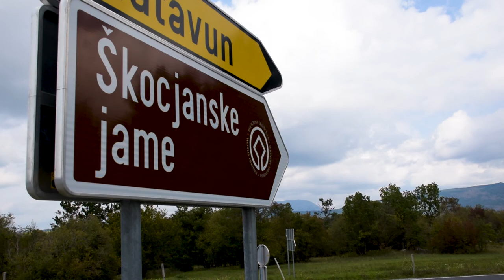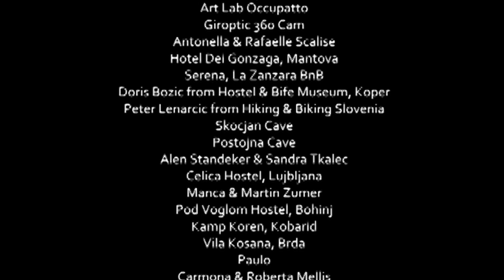Bike trip from Italy to Slovenia - Episode 10, Skocjan Cave, Postojna Cave and Predjama Castle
In this episode, we finally stopped going uphill - Fe particularly was very happy - and arrived at Skocjan Cave. We wild camped again and headed to Postojna. We loved the cave and specially the castle - though it was quite spooky. Even more macabre was spending the night by it...

Special thanks to:
Jeynoose for the music: Bozza Uno and Clapham (great music designer!)
Skocjan Cave for providing the photo material
Postojnska Jama for providing the video and photo material.

Every Sunday a new episode, as follows:
#7 Concordia to Trieste
#8 Trieste to Koper - Crossing the border, at last
#9 Koper to Skocjan Cave
#10 Skocjan Cave, Postojna Cave and Predjama Castle
#11 Maribor and Ptuj